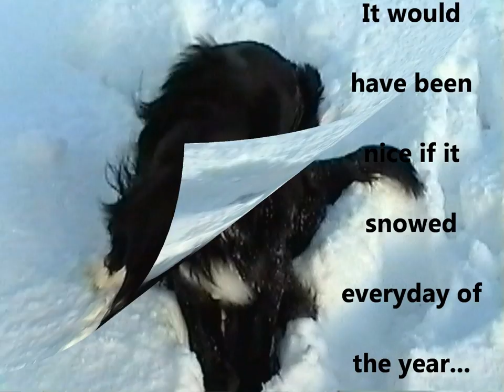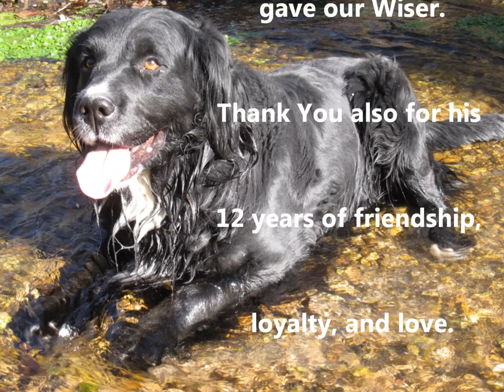In Memory of Wiser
"Wiser" lived with us all the 12 years of his life.  God could not have blessed us with a better pet... he was the best.  I know someday in the New Earth God will bring him back to life and to us.